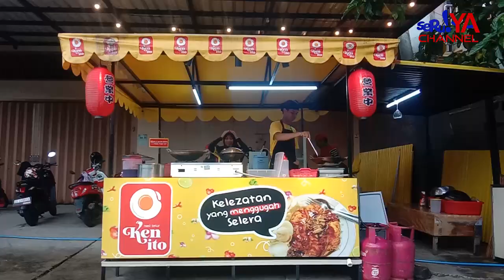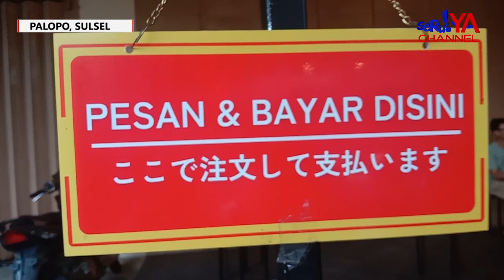NASI TELUR KEN ITO... KONSEP ALA JEPANG PERTAMA DI KOTA PALOPO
Kuliner satu ini cukup menyita banyak perhatian masyarakat Kota Palopo, menampilkan hidangan telur dengan gaya berbeda dari segi penyajian nasi telur pada umumnya. Menampilkan konsep ala jepang, menambah sensasi nasi telur ini menjadi menarik dan mengunggah selera.